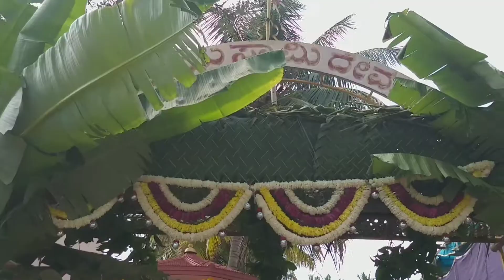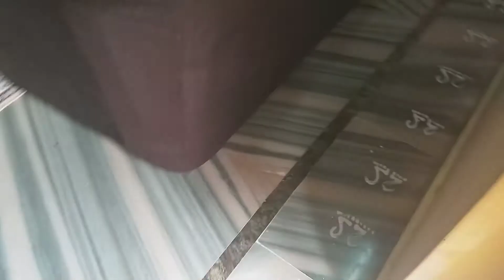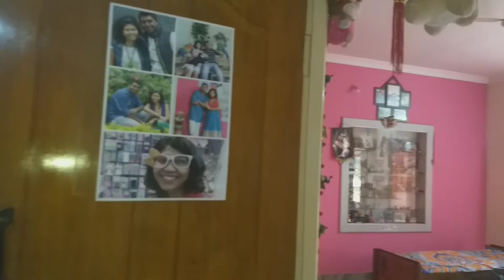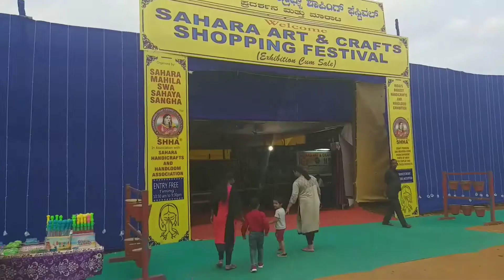My Birthday Vlog| My 2BHK Home Tour🏡 ବହୁତ ସୁନ୍ଦର ବାଲ୍ ହନୁମାନ ମନ୍ଦିର |Odia Vlog | Odia Lifestyle